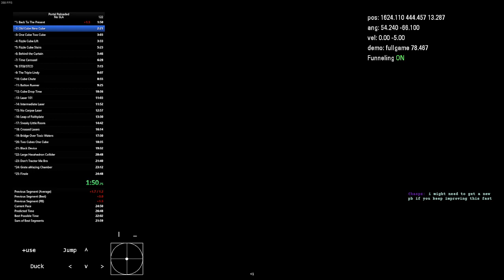Portal Reloaded Two Year Anniversary - run 5/7 derust 26:34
From my 2 year Portal Reloaded release stream on 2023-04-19
Eighth attempt of the night (fifth finished run) 26m34s
Lowered SOB from 21:59 to 21:53
Sorry the game audio is very quiet.